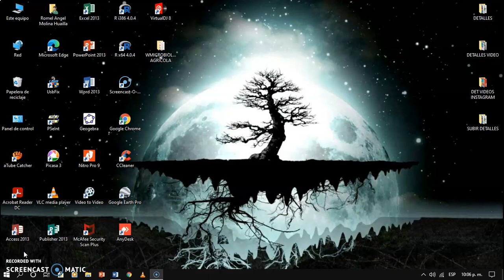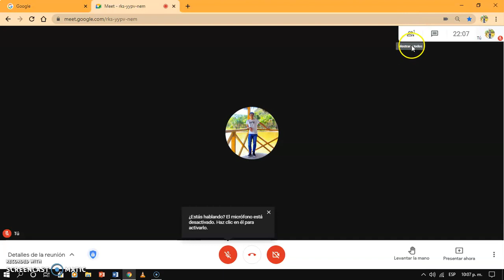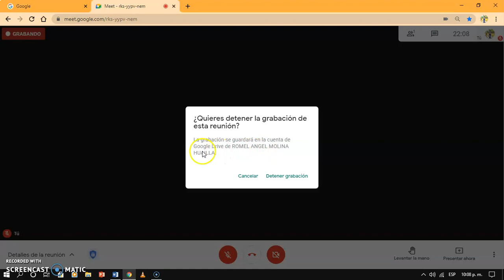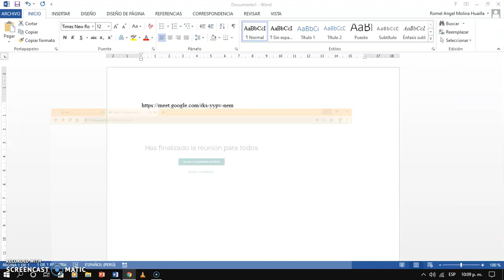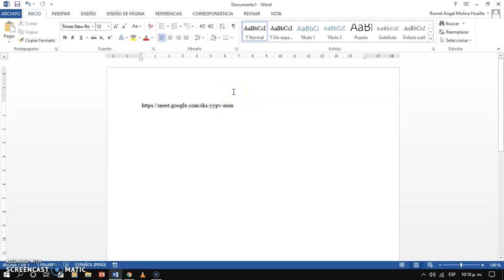Como utilizar el Google Meet en Windows !!! Iniciar sesión y clases en vivo en PC